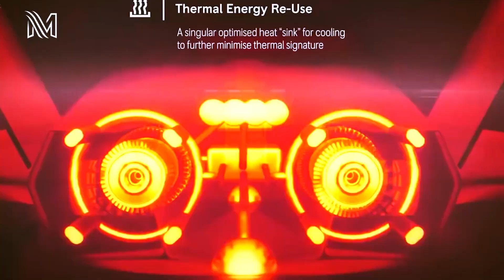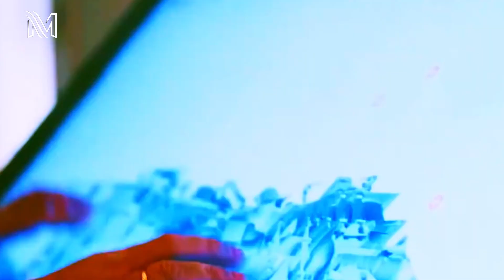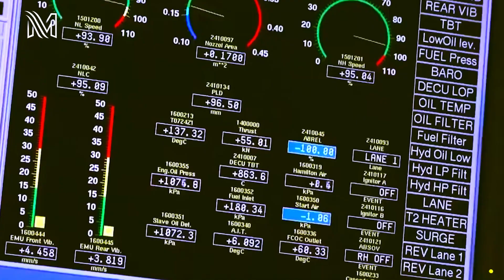New France Sixth-Generation Fighter Jet Which SHOCKED The World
New France Sixth-Generation Fighter Jet SHOCKED The World.
More Powerful Than Rafales, France Tests New Generation Fighter NGF Engine Designed For ‘Future Battles. The New Generation Fighter, a sixth-generation fighter jet produced by France, Germany, and Spain as part of the Future Combat Air System, will require more powerful engines than its predecessors, according to the French Ministry of Armed Forces.